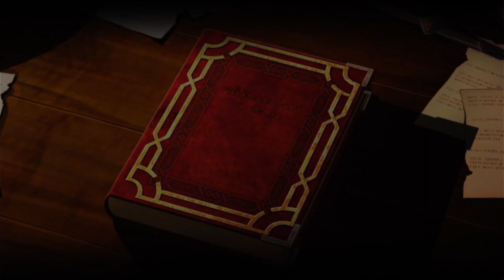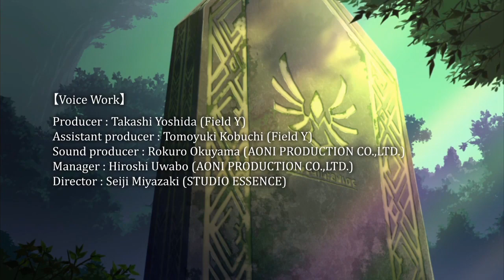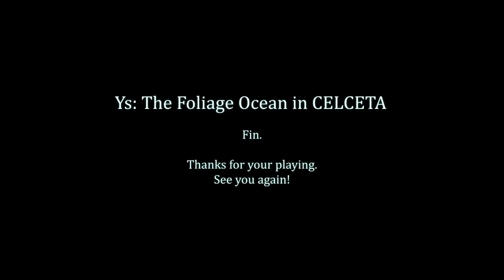イース セルセタの樹海 Part.23 FINAL 冒険家、誕生 [Ys: Memories of Celceta]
アドル・クリスティン：梶裕貴
デュレン：平田広明
カーナ：石原夏織
オズマ：浪川大輔
カンリリカ：小倉唯
リーザ：白鳥由里
フリーダ：甲斐田裕子
ニナ：鹿野優以
エルディール：田中秀幸
グリゼルダ：大空直美
レオ：阪脩
サンチョ：石川英郎
パンサ：太田信一郎
グルーダ：寺島拓篤
レムノス：野島健児
バミー：日野由利加
ガディス：玄田哲章